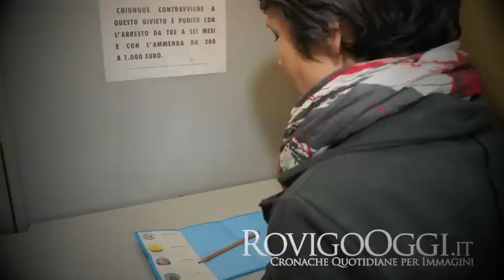Alessandro Grego candidato alla Camera per Fare per fermare il declino